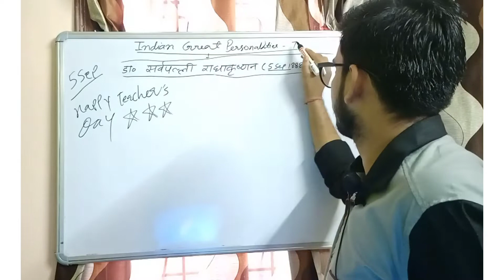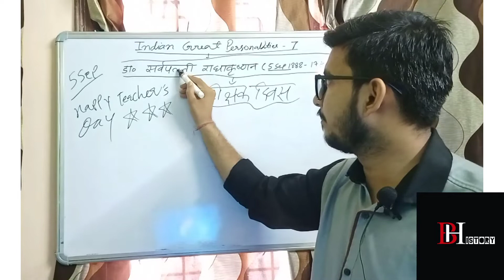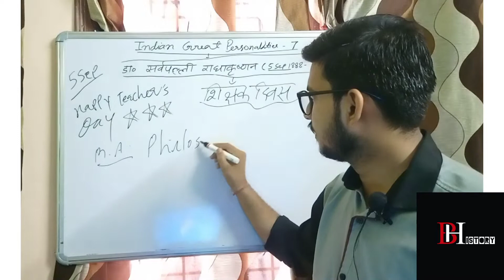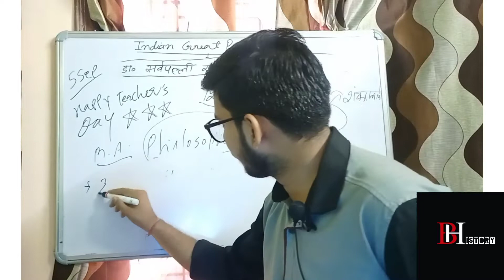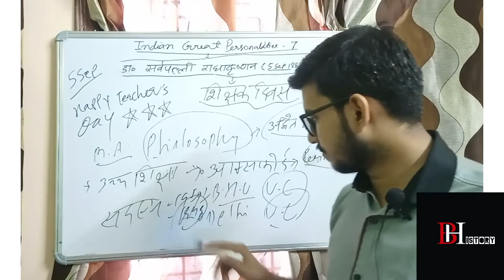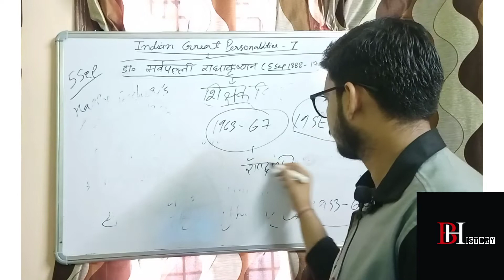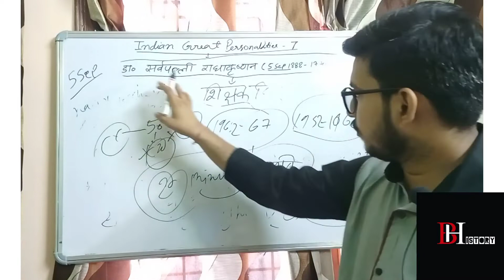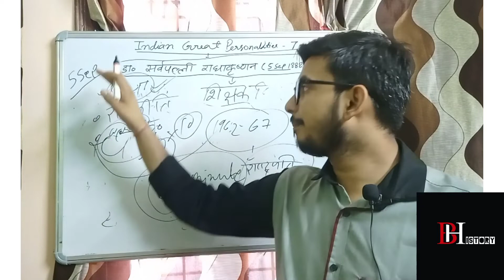Great personalities series7Dr sarvaplli radhakrishnan# boringhistorywithvinaydube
welcome to the channel, boringhistorywithvinaydubey

Sarvepalli Radhakrishnan, (born Sept. 5, 1888, Tiruttani, India—died April 16, 1975, Madras [now Chennai]), scholar and statesman who was president of India from 1962 to 1967. He served as professor of philosophy at Mysore (1918–21) and Calcutta (1921–31; 1937–41) universities and as vice chancellor of Andhra University (1931–36). He was professor of Eastern religions and ethics at the University of Oxford in England (1936–52) and vice chancellor of Benares Hindu University (1939–48) in India. From 1953 to 1962 he was chancellor of the University of Delhi.

 सर्वपल्ली राधाकृष्णन जी का जीवन परिचय: भारत की स्वतंत्रता के बाद देश को आधुनिक शिक्षा की दिशा में आगे ले जाने में डॉ. सर्वपल्ली राधाकृष्णन का बहुत अहम योगदान था। भारत के पहले उपराष्ट्रपति और दूसरे राष्ट्रपति डॉ. राधाकृष्णन के जन्मदिन पर शिक्षक दिवस मनाया जाता है।

@  CHALKTALKUNIVERSE@PeepulTreeWorld